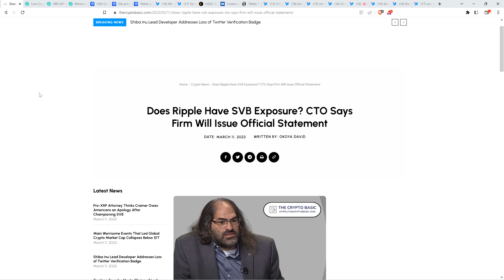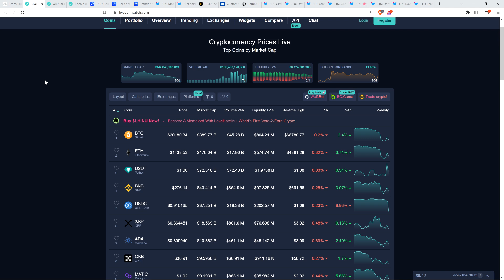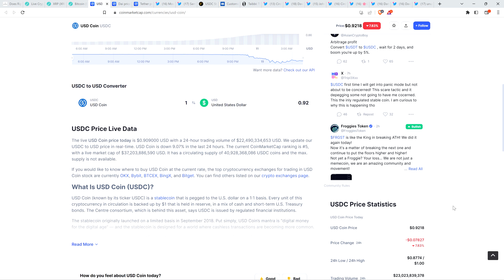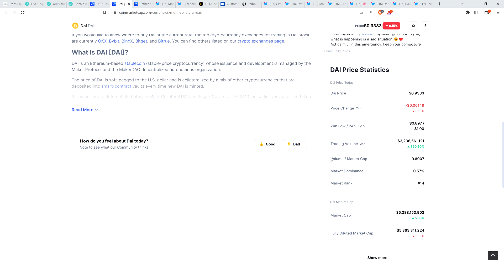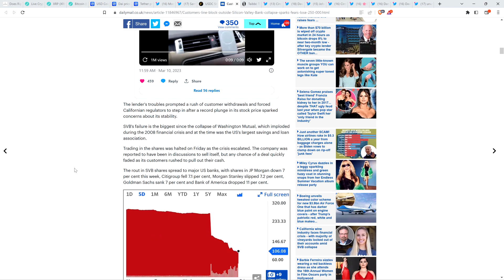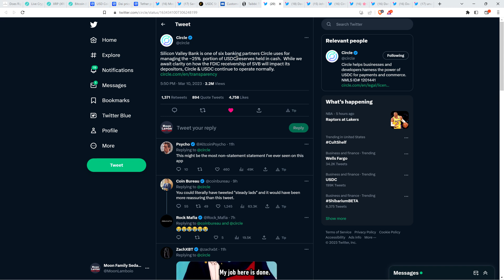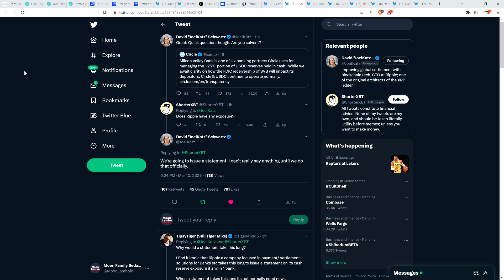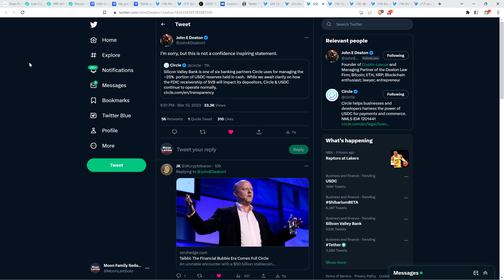Ripple Is About To ISSUE A STATEMENT, Potentially HIGHLY CONSEQUENTIAL